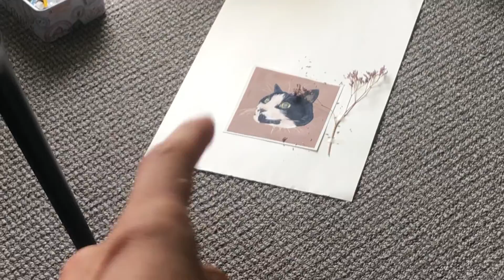vlog.001 a cozy art day of painting